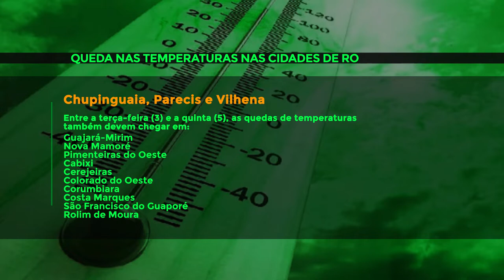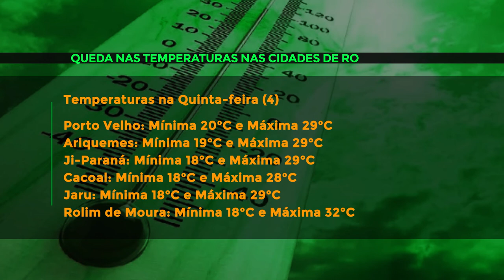Temperaturas em Rondônia podem chegar aos 16°C; confira previsão